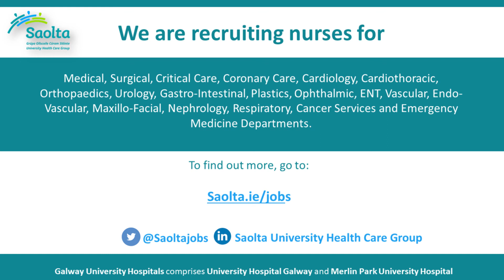Emma Loughnane, Clinical Nurse Specialist, University Hospital Galway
Staff Nurse Recruitment Campaign for Galway University Hospitals